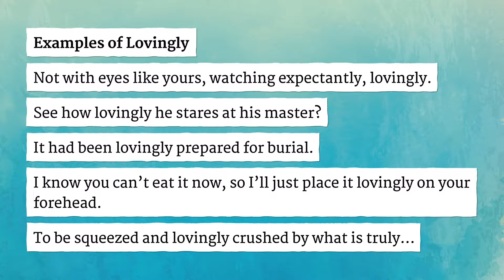LOVINGLY pronunciation • How to pronounce LOVINGLY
How to say Lovingly in British English and American English?